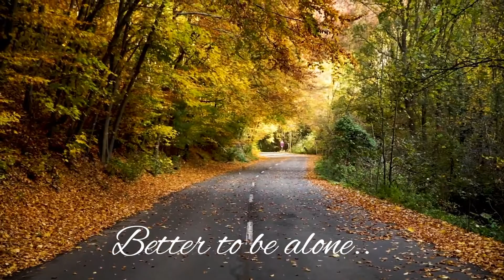WhatsApp status video